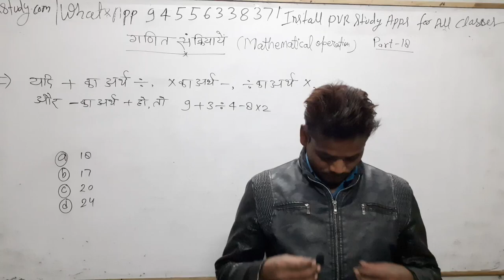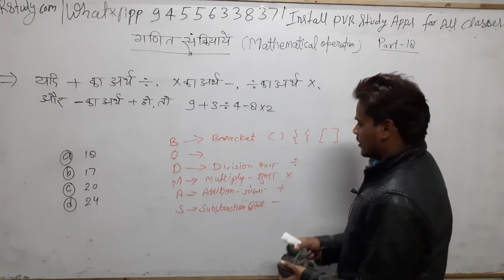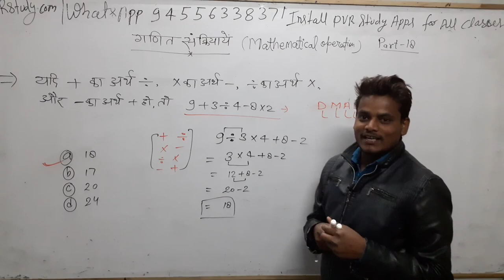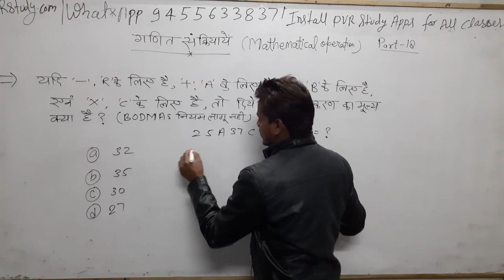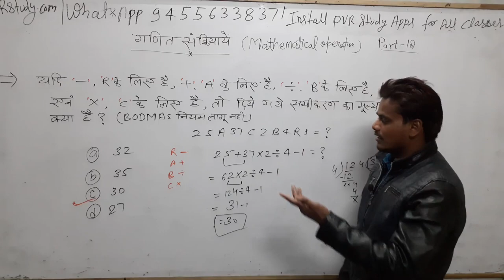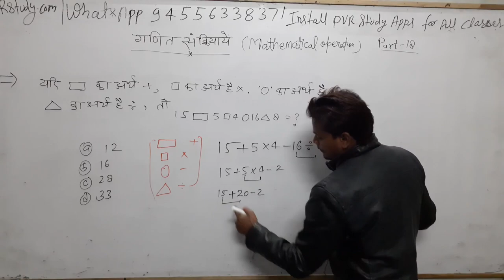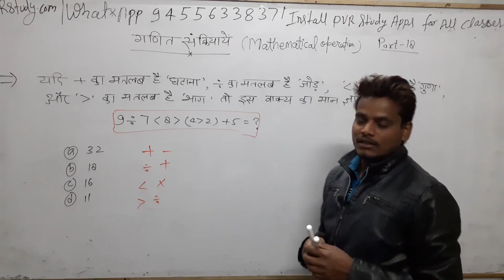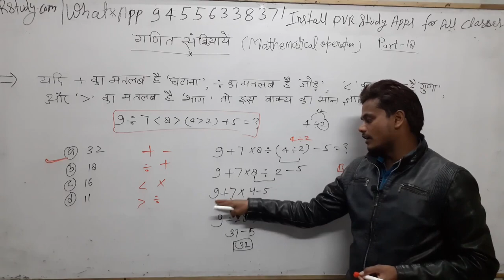Reasoning for SSC CGL And RRB NTPC Special|Part 18| Blood Relation|अंतिम संघर्ष! आर या पार की लड़ाई